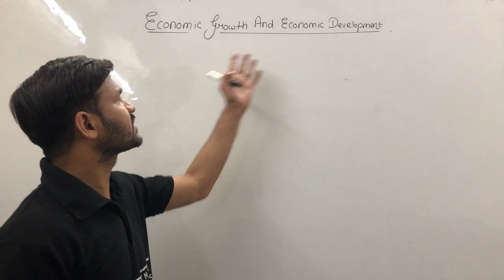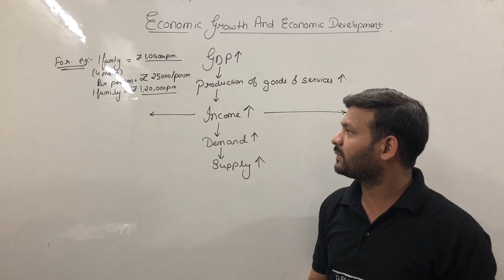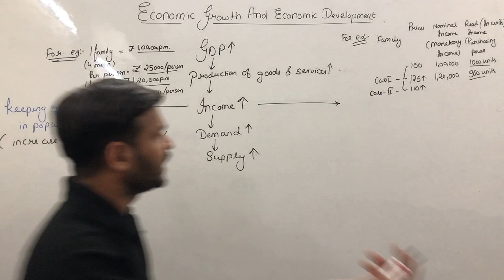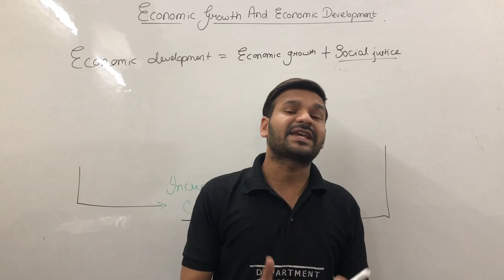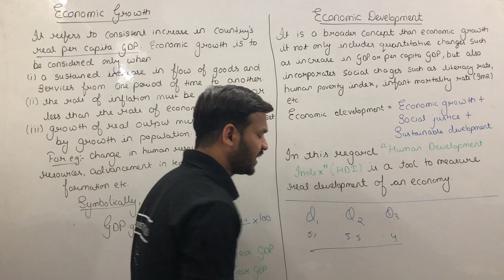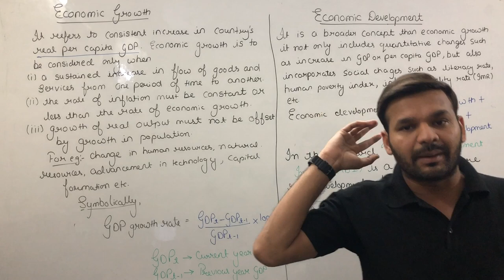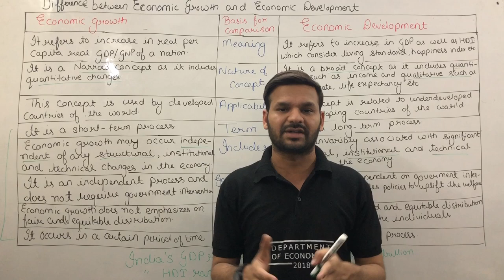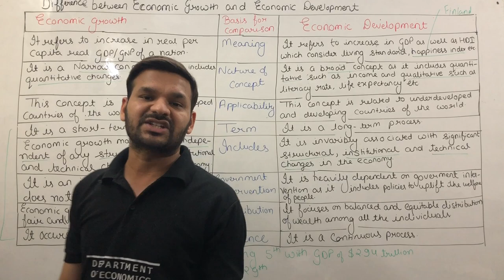Economic growth| Economic Development | Difference between economic Growth and development| LEC -16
In this video we are going to study about the economic growth vs economic development!.

Institution details:
Smaran Teaching Zone: